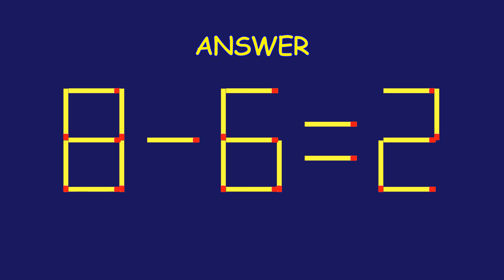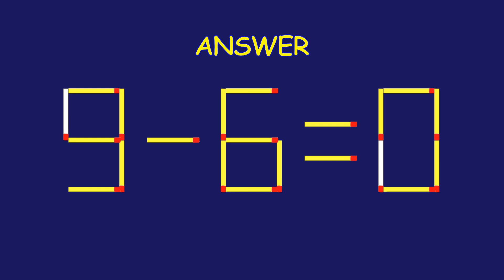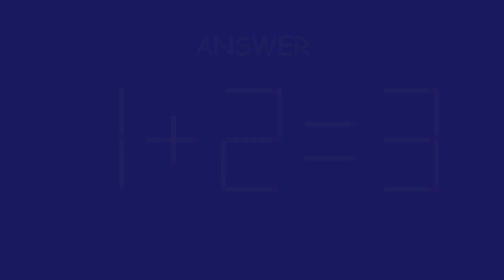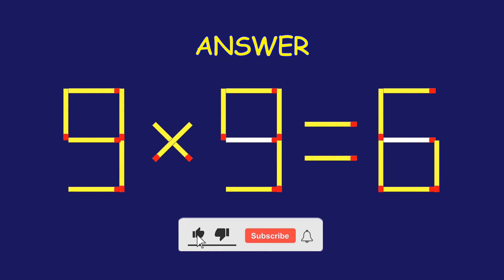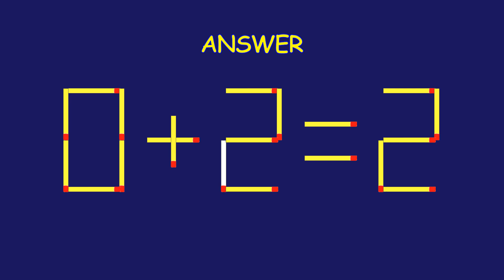Matchstick Magic # | Can you solve the puzzle by moving one or two matchsticks? |Logic puzzles